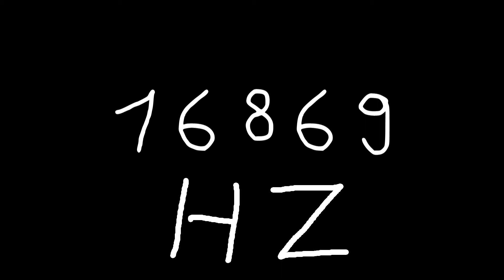16869 hz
Just sound.

chords
sounds
noise
tone
noises
tones
audio
wave
waves
sin
sine
sinus
sinoid
heart
heartbeat
resonancy